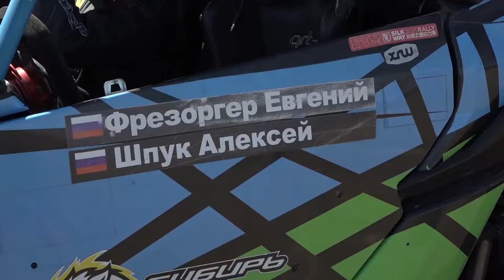Представление омского экипажа международного ралли «Шелковый путь»